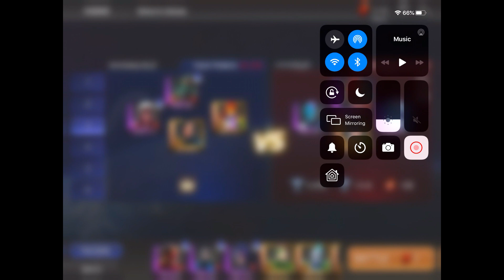Truths and Roses have thorns about them... - DC Legends Mobile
In this episode of the meta report, we review Raveger, aka Rose Wilson!

Thanks Silver Fox for the awesome art!

 Raveger (Rose Wilson) - 4,3,5,1,2